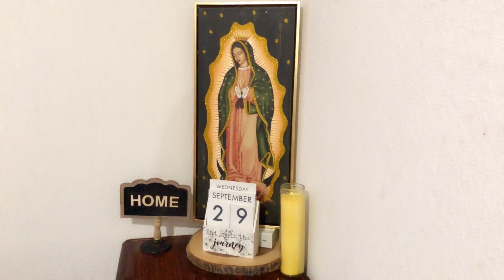Decoración de comedor, temporada de otoño 🍁 🍂